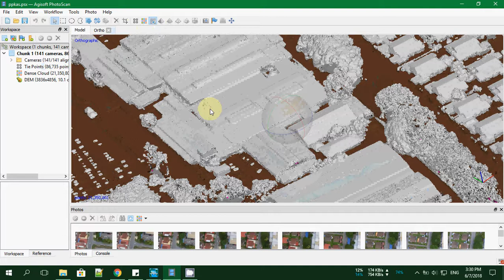analysis on drone image